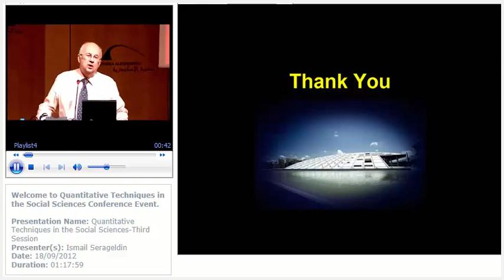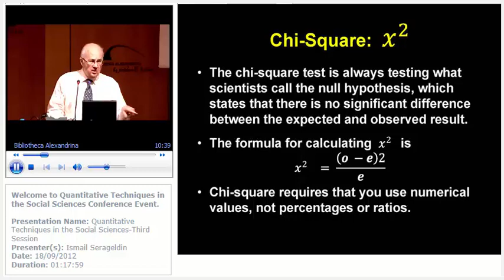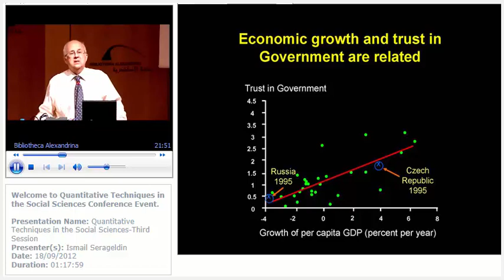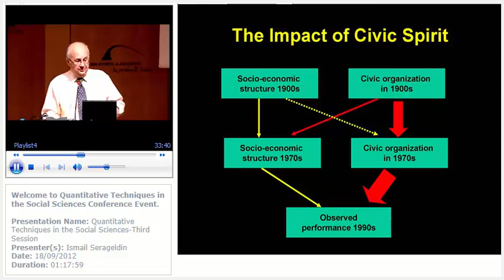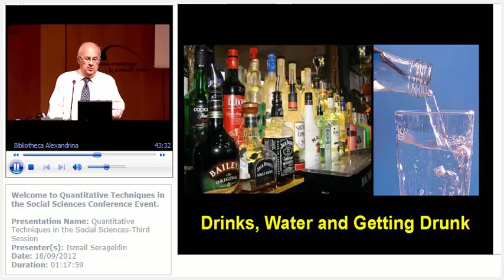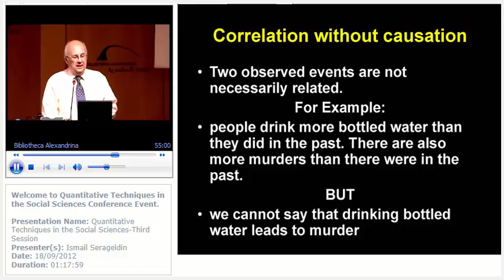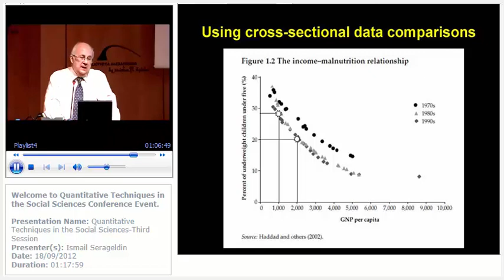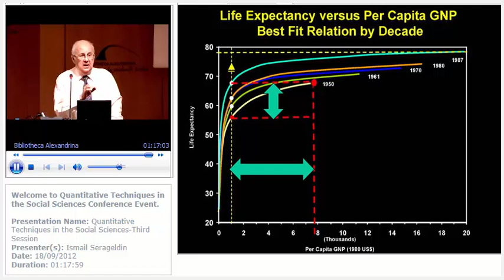Quantitative Techniques in the Social Sciences Third Session